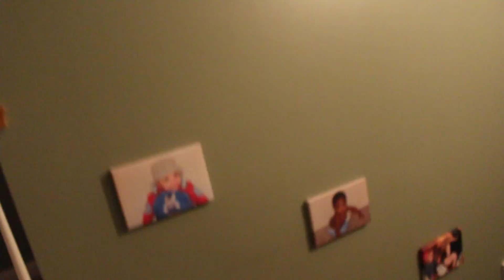Someone broke into my house (Caught on tape)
I AM SO SHOCKED THAT SOMEONE ACTUALLY BROKE INTO MY HOUSE WHILE I WAS FILMING. WHAT ARE THE ODDS OF THAT HAPPENING.I WAS SO SCARED AND DIDN'T KNOW WHAT TO DO. THERE WILL BE A PART TWO CAUSE I NEED CONTENT.

IF YOU WANT ME TO MAKE MERCH SAY "MERCH" IN THE COMMENT SECTION

THIS IS OBVIOUSLY A SKIT